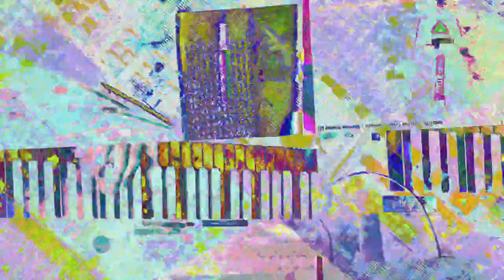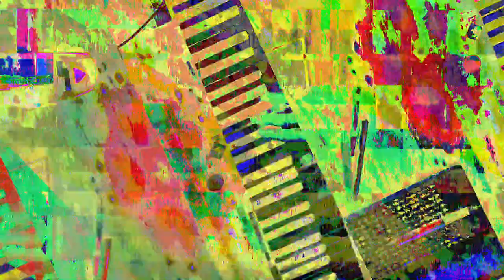[EPILEPSY WARNING] Movie 23 07 19 09h59m46s *Photosensitivity Warning*